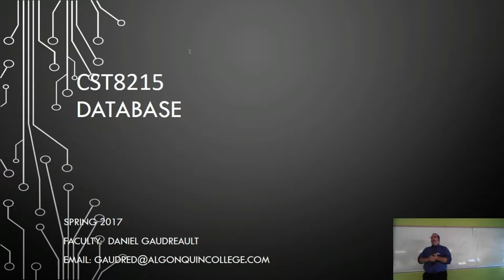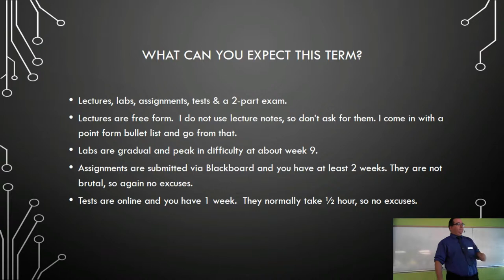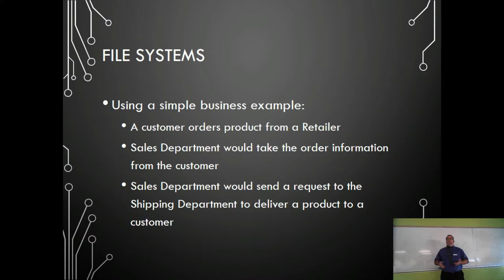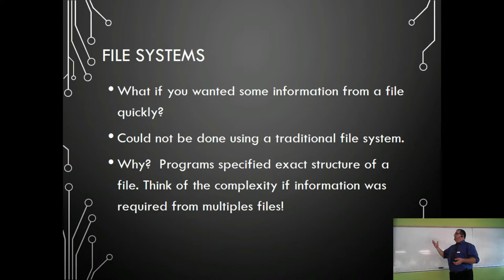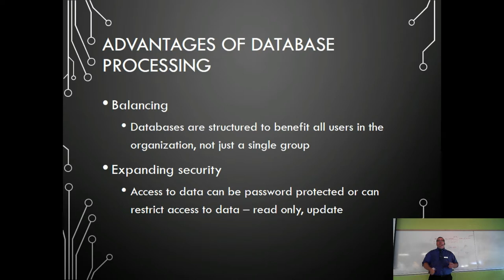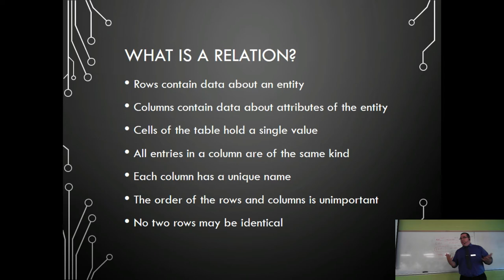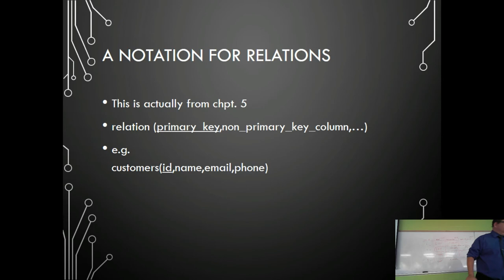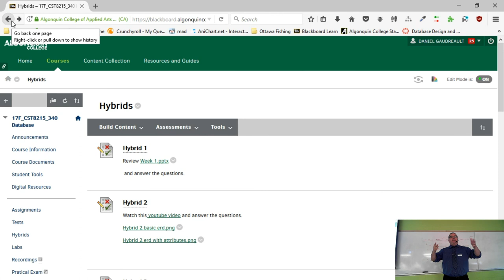CST8215 - 17F - Week 1 - 340